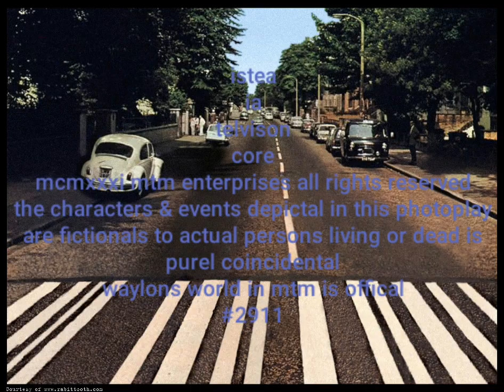waylons world pilot credits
whoa pilot pefect